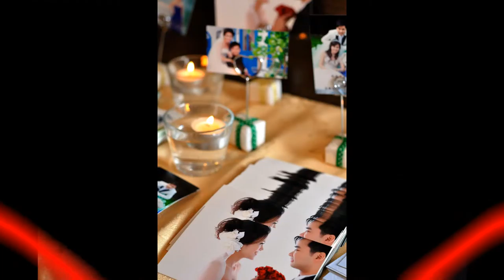米亞婚禮記錄_瑞倫&惠茹_結婚囍(晚)宴.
婚禮‧文定/結婚記錄‧平面攝影
這一場影片中間米亞加了錄一小段新娘的表弟熱舞,~～
全部的錄影二個小片段,一起交給新人.這次共交付新人相片674張.